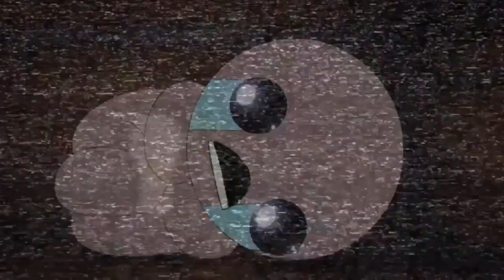Гейминг Шоуто на Слави - Първа Битка с Mega Satan(Isaac PS4)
Демонстрация на битката срещу Mega Satan в The Binding of Isaac Rebirth!
Това е новата YT гейминг поредица на NEXT TV наречена Гейминг Шоуто на Слави, в която Слави ще качва YT видеа всеки ден от седмицата до началото на месец май.